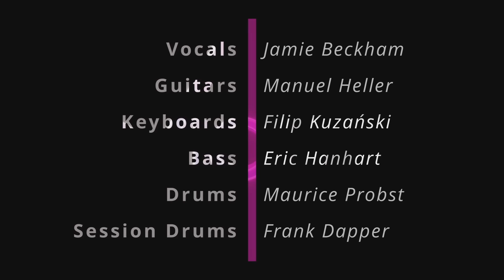VIOLET - Sophie (Official Music Video) 2022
SOPHIE is the first single taken from the upcoming VIOLET album ILLUSIONS. The album contains 9 tracks and brings back the typical keyboard influenced AOR sounds of the 80s. Release date is November 18th on CD & digital.

VIOLET are:
Jamie Beckham - Vocals
Manuel Heller - Guitars
Filip Kuzanski - Keyboards
Eric Hart - Bass
Maurice Probst - Drums
Frank Dapper - Session drums

SOPHIE
(Music & lyrics: Manuel Heller)

Are you looking for love babe

Feel the pounding of my heart
I don’t know just how to start
Only my dreams of you could last
Just take one last breath
Uhuhuu
You can’t hurry love

Sophie understand, I can’t let go
Got a hold on to your heart
Can you tell me are you lookin’ for love
Ohoo Sophie

How can I tell you all these lies
When I look into your eyes
Love is electric, the lover cries
Another sleepless night
Uhuhuu
You can’t hurry love baby – but it’s the only thing I want

Sophie understand, I can’t say no
Ohoo Sophie

Please wait for me
Ohoo Sophie

I really hope you love watching the music video.